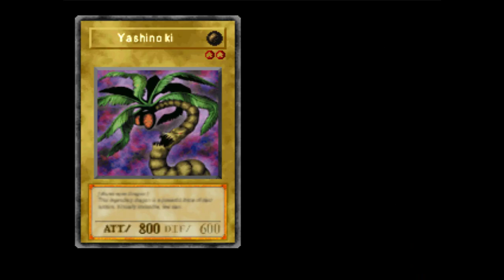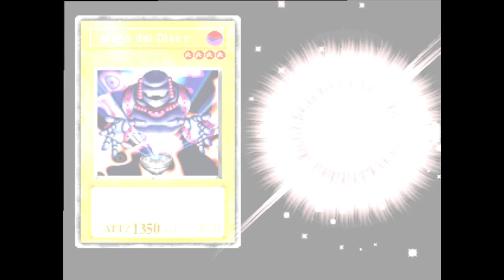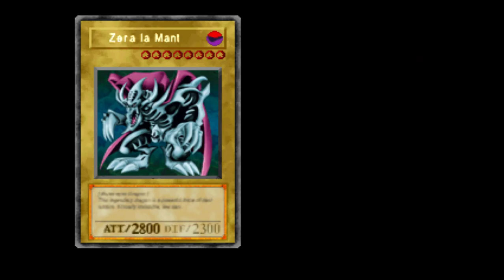[PSX-ITA] Yu-Gi-Oh: Forbidden Memories #2